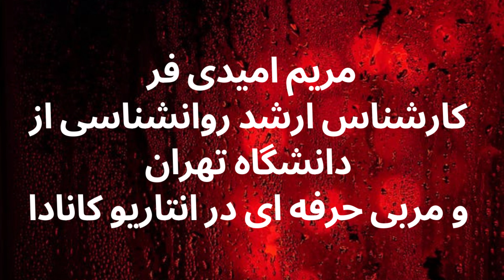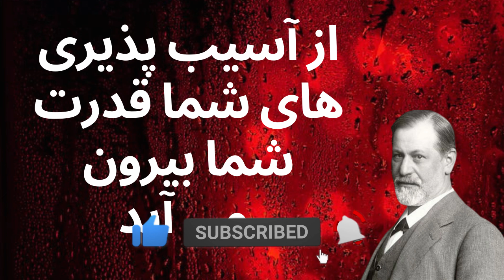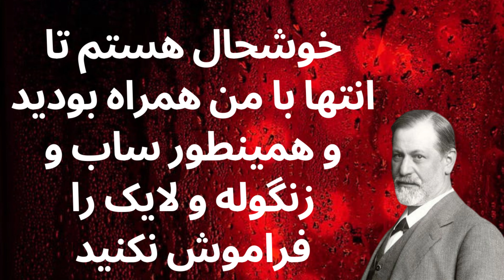زیگموند فروید چیزهای زیادی در مورد خودمان می گوید | حقیقت روانشناسی در مورد زن و مرد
زیگموند فروید یک عصب شناس اتریشی و بنیانگذار روانکاوی بود، روشی بالینی برای درمان آسیب شناسی روانی از طریق گفتگو بین بیمار و روانکاو.
اینها افکارو نقل قول های روشنی اززیگموند فروید است. بهترین جملات و جملات قصار زیگموند فروید که شما را به چیزهای زیادی در زندگی وا میدارد. جملات زندگی اززیگموند فروید قطعا ارزش وقت گذاشتن را دارد

امیدوارم این ویدیوها به کیفیت روابط زن و شوهر و یا دوست دختر و دوست پسر وهمینطور به آگاهی از نیاز زن و نیاز مرد کمک کند